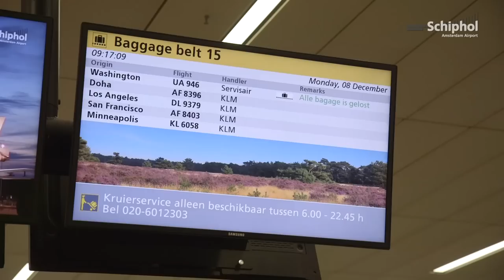Nederlandse zwemsters stralend geland met 12 medailles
De golden girls Inge Dekker, Femke Heemskerk, Ranomi Kromowidjojo en Sharon Rouwendaal zijn vanochtend teruggekomen van een succesvol WK in Doha. Met 12 medailles op zak landde team Nederland op Schiphol.